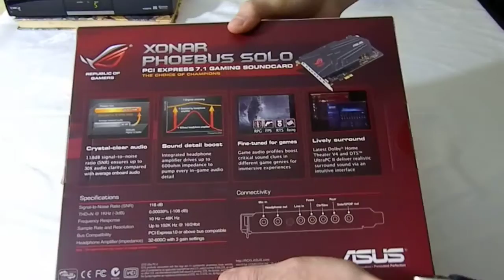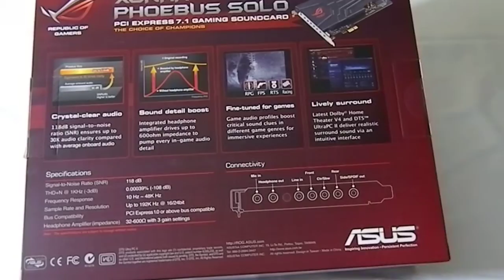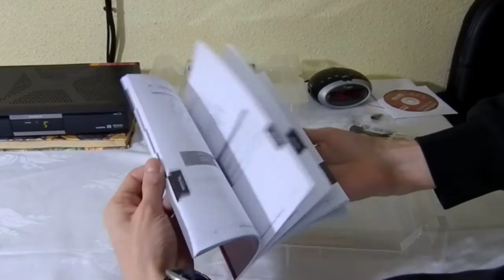Asus Xonar Phoebus Solo Scurta Prezentare [Ro]